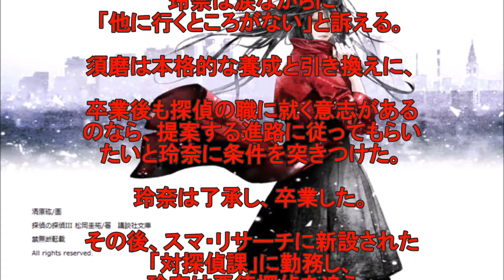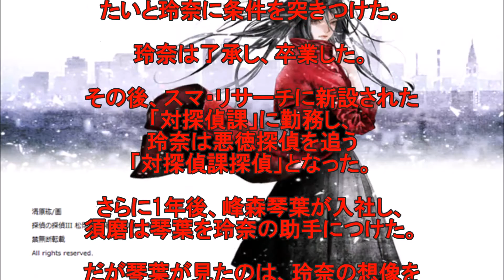探偵の探偵【１話あらすじ・ネタバレ】北川景子がクールな探偵に！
探偵の探偵　１話「あらすじ・ネタバレ」
北川景子が、容姿端麗、頭脳明晰で、記憶力が異常に良い…
アクションありのクールな女探偵に！